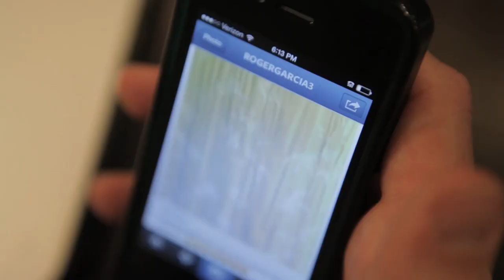The Shower Singer - The Bath Boys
Jacob Wysocki, live from the bathroom

The Bath Boys
Roger Garcia III
Jacob Wysocki
Peter Gilroy
Brock Mckenzie

With Special Guest Lee Newton!

Kyle Herman

Directed and Edited by Peter Gilroy